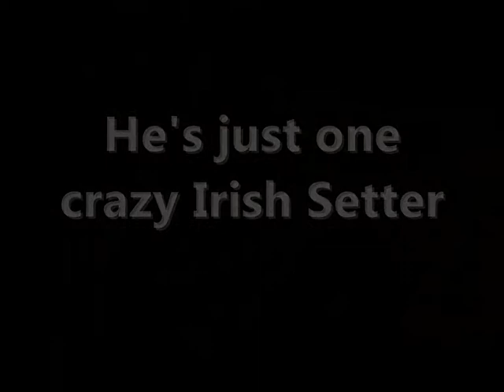Murphy the red setter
Dear Murphy,
It has come to my pleasure to tell you that you are now officially on the website YOUTUBE and we would like to offer the reader a one million pound contract in helping us word this note!
please comment me your ideas
much love, (species unknown)
xxx